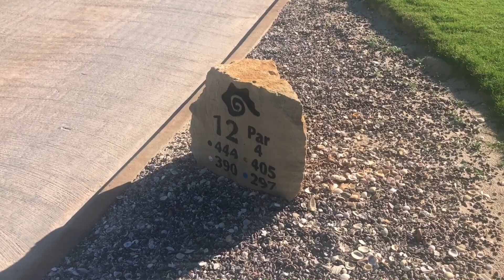LAGUNA DEL MAR COURSE VLOG PT.1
Me and my dad play 6 holes in a two part matchplay!